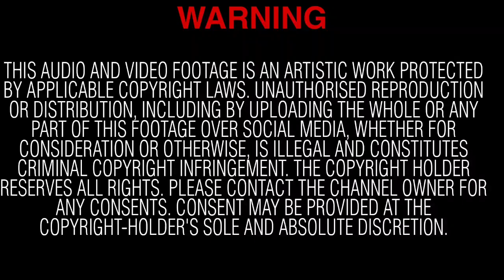Yogesh Samsi | Tabla Chilla Live in Nashik 2020 | Part 1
This is the first part of a live concert at the Tabla Chilla which took place in Nashik 2020. This is a solo in Teentaal. Lehra accompaniment by Guruprasad Gandhi.

👍 Did you enjoy the video? Like it & Share it with Friends & Family